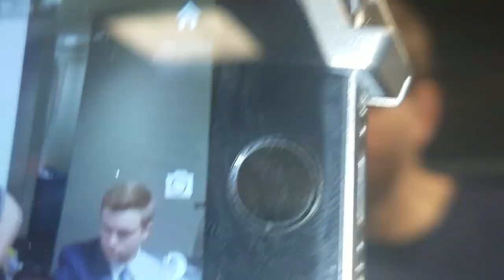Dirk Nowitzki on Kristaps Porzingis trade, huge ovations from road fans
Dirk Nowitzki of the Dallas Mavericks discusses the acquisition of Kristaps Porzingis, tremendous road ovations he is receiving from NBA fans, losing to Ryan Broekhoff in a shooting contest, and more after the team's loss to the Brooklyn Nets at Barclays Center in Brooklyn, New York